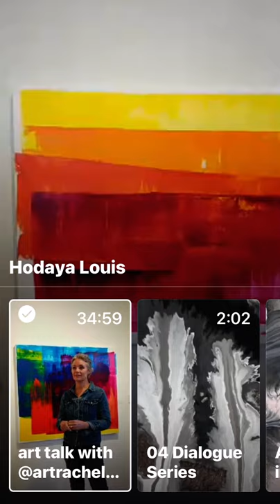Rachel White: Chromatic Variations Art Exhibition Interview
An in-depth look at Rachel White's exhibition, Chromatic Variations in Bedford, NY's CB Gallery. Hodaya Louis interviews the artist as they walk through the show, and mine into the artists ideation, history and process.